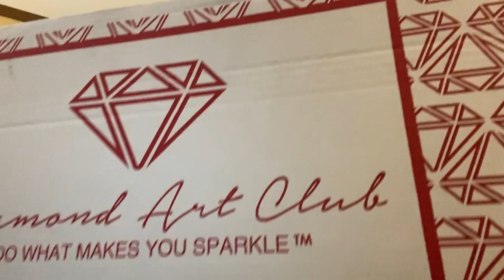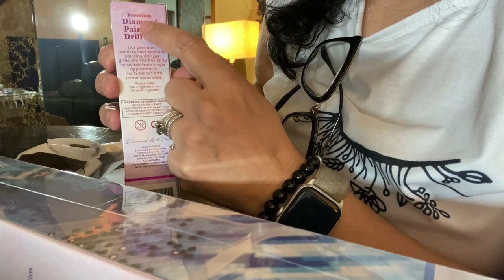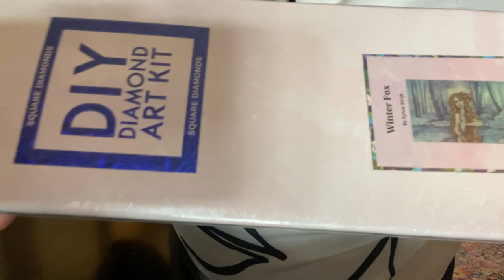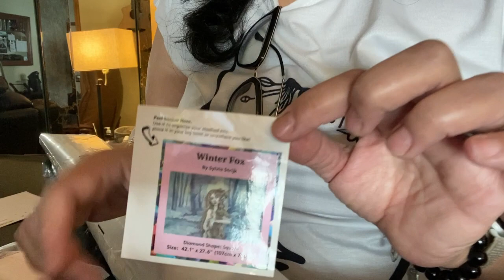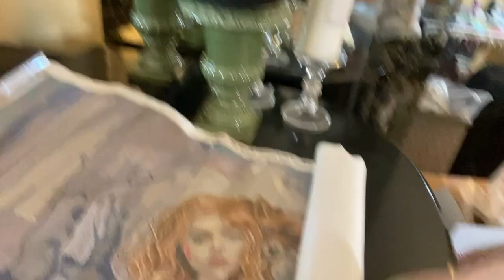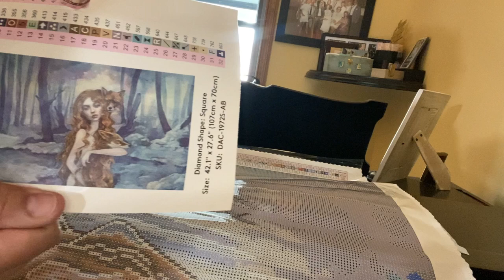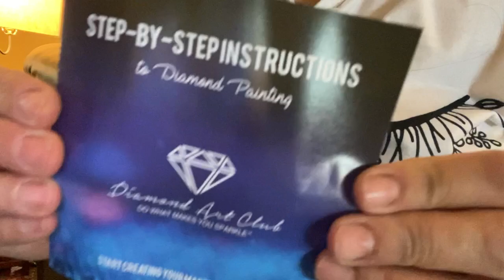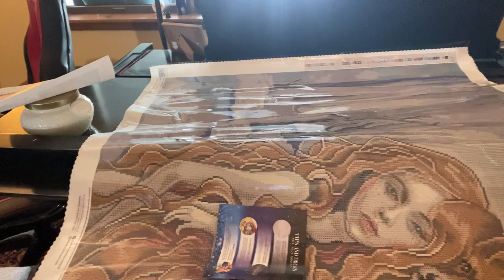MY FIRST DIAMOND ART CLUB KIT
Unboxing my first diamondartclub kit and I can not contain my excitement!!!